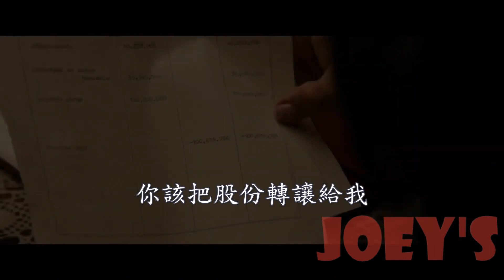法拉利電影 Ferrari 2023 movie 首支預告